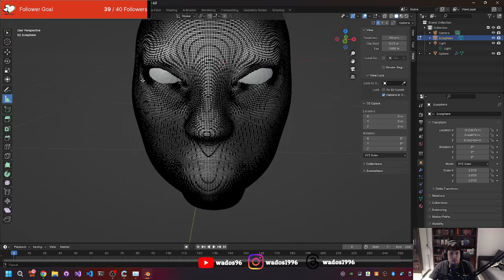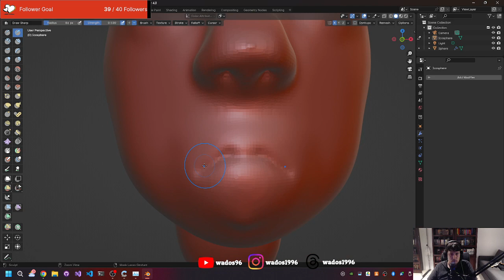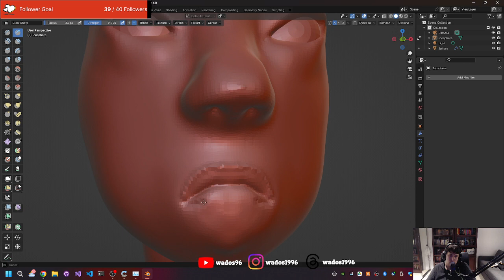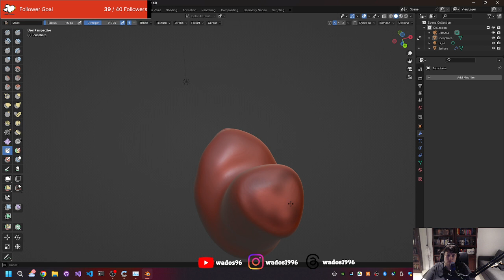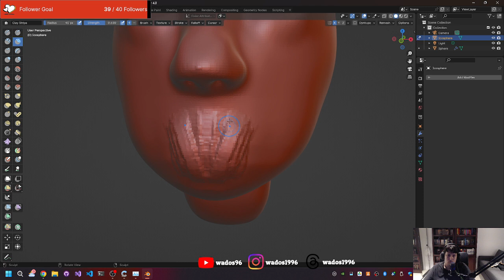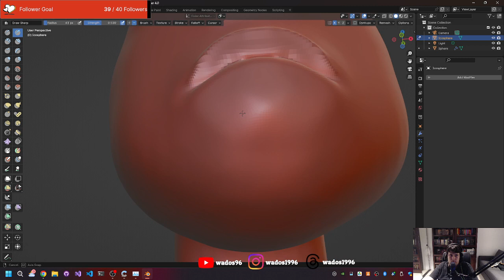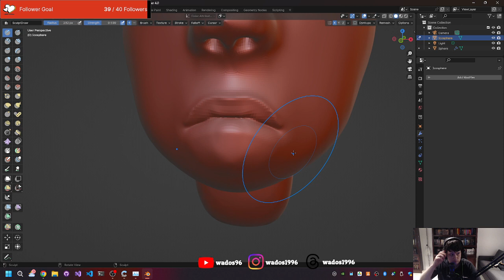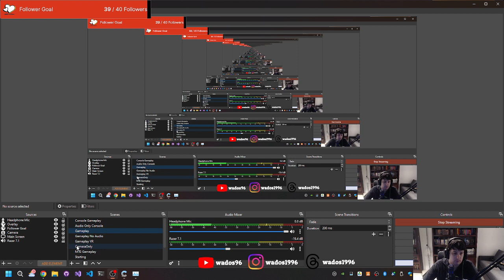Blender practice - Blender Stream 4 Part 2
This stream I continue my Blender stream. But I run into the limits of my hardware. I may need to re-asses doing this on my current device.